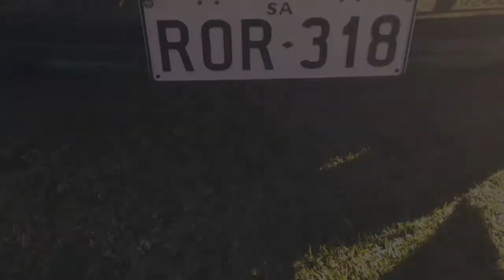Cornish Festival 2017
This took me a long time but I am joyed making it thanks for watching and please subscribe and like for more videos like this and more videos of fun and craziness have a good day night morning whatever you are. Cya xo

Instagram & twitter: lakencappello
Snap: laken_cappello2